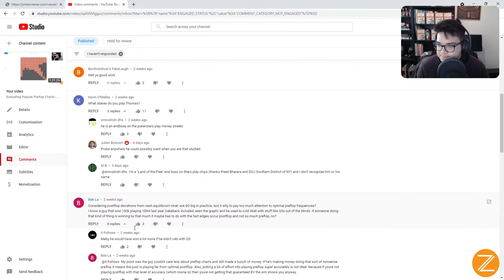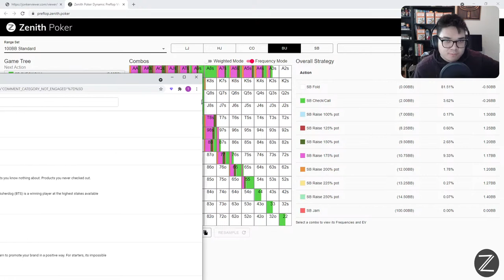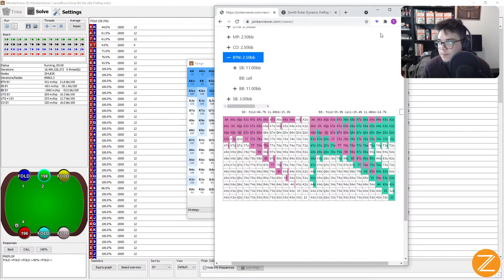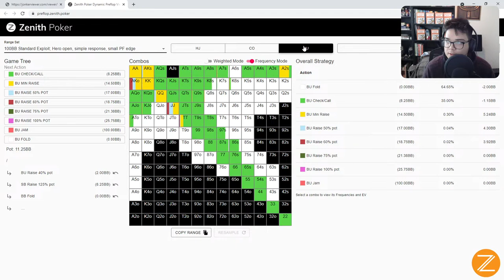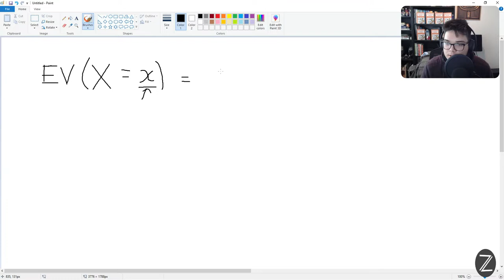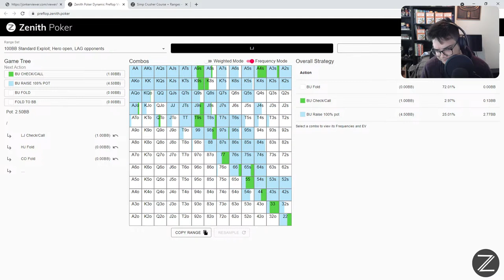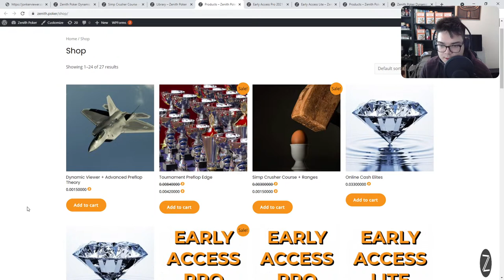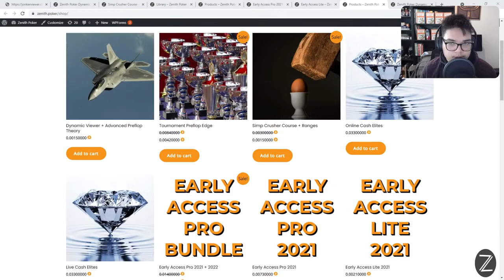Evaluating Popular Preflop Charts - Are They Exploitable?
Join Zenith Poker for free access to advanced poker theory, cutting-edge preflop ranges, postflop solutions, and group tutorials.